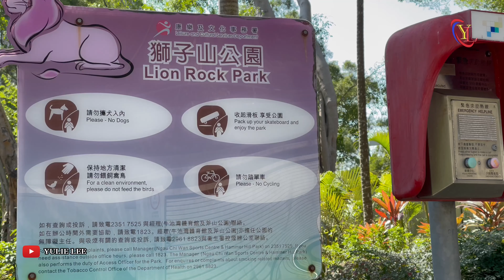Mengenal Gadis Sulawesi Nekat Kerja Ke Hong Kong